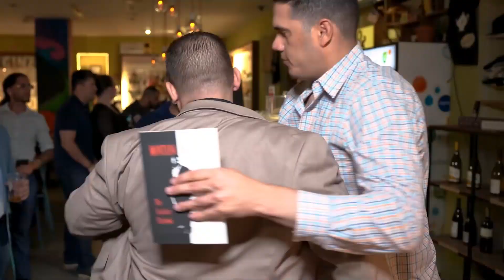Digital Marketing Gold W/ TNA Associates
Nelson welcomes the dynamic duo from TNA Associates, CEO Nicholas Del Gado and CTO Enrique Maturel. TNA Associates, a cutting-edge digital marketing firm from Miami, has been pivotal in skyrocketing the revenues for their partner brands, boasting up to a 20-fold increase in income. Nelson delves deep with Nick and Enrique into the intricacies of digital marketing strategies that make a substantial impact. They discuss the analytical approach to understanding trends, the nuances of various social media platforms, and the importance of competitor research. The conversation also covers the secret sauce behind viral content creation, aligning content purpose with platform choice, and mastering the art of storytelling in advertising. For anyone eager to amplify their social media presence and harness practical, proven expertise, this episode with Nick and Enrique offers valuable insights.

Connect with Nelson on all of his social media, find his book/audiobook, surf his website & more on LinkMe